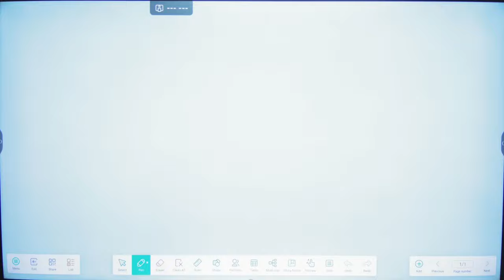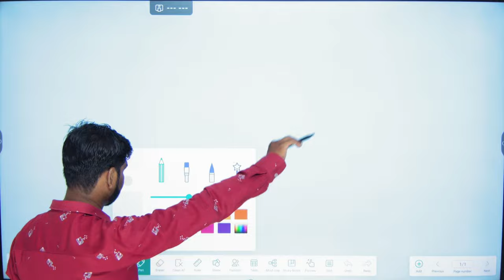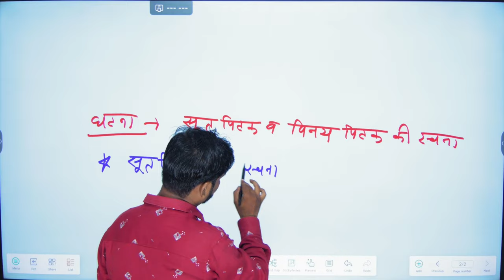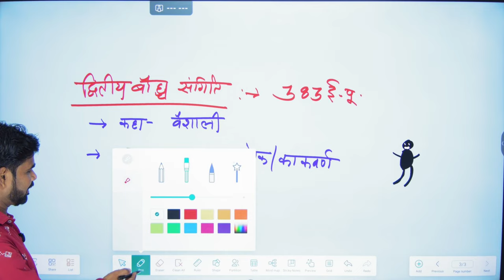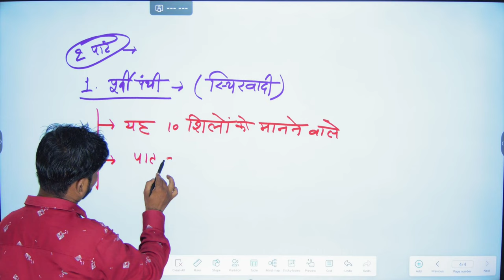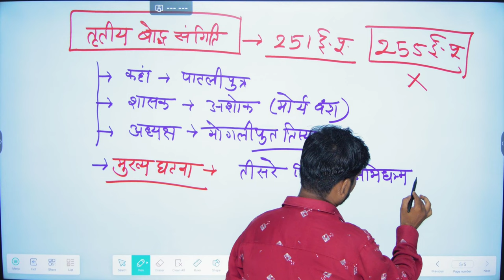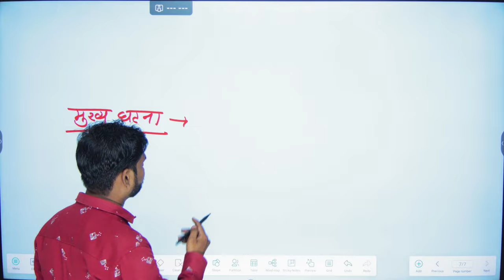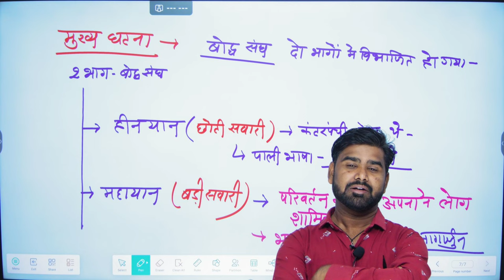[ 27 ] bharat ka itihas (बौद्ध धर्म- चार बौद्ध संगीति ) | By M.M. Sir